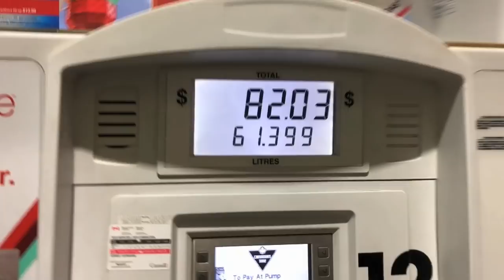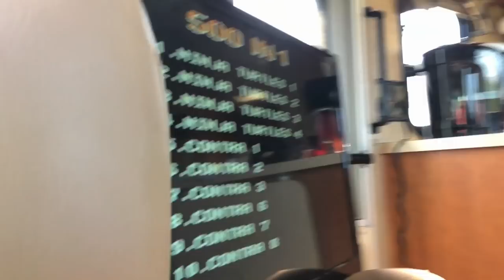PEI Adventure!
Team 408 toured out to PEI in the Sunseeker for a week of adventure! We didn't stay in each spot too long! WE met so many amazing people and tried so much seafood!

Send Mail To:

N0M2P0

MBRP Powersports Free Hat or Flag with purchase CODE "Mark Freeman"

Mark Freeman #408 YouTube channel is dedicated to every extreme sport out there! We started out strictly with motocross and atv quad racing but realized there was only so much to be filmed! Then we added in skydiving, wake boarding, wake surfing, snowmobiling, 4X4 off road vehicles, and tons of different events! And on top of that we love jumping cars! Thank you and have a fantastic day!  - Team 408

Justin - @JustinBueckert25
Brad - @BradMc9
Emily - @E.ms_95
Jason - @JasonLeBlanc
Matt - @MattMcguire450
Matt - @Trudgehammer
Brett - @BrettHellyer
Billy - @Six.Twenty.Four
Geoff -@ GeoffreyTuer
Jeff - @JeffWhaling
Kassie - @KassieBoone79
Sean - @HTWshine
TEAMLTD - @teamltd
LimeNine - @limenine